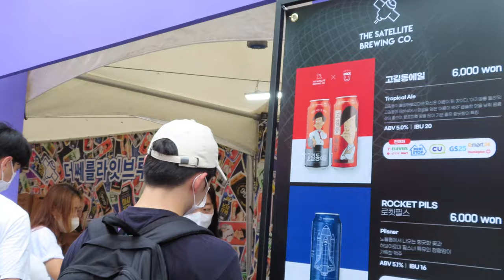RAPBEAT Festival (korea vlog): B.I, Loco, Simon Dominic + more!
I hope you guy like this video and enjoy it.

♡ faq:
name: nayelis
age: 21 (01 liner)
ethnicity: cuban
location: miami, fl (usa)
born in: miami,fl (usa)
camera: canon sx740 hs
editing: final cut pro